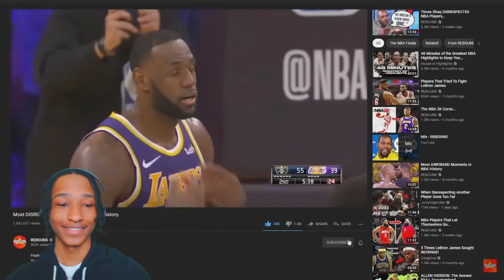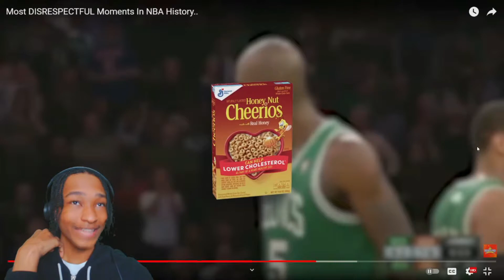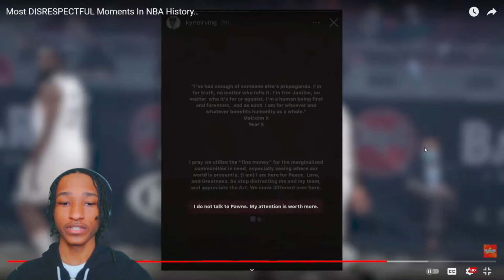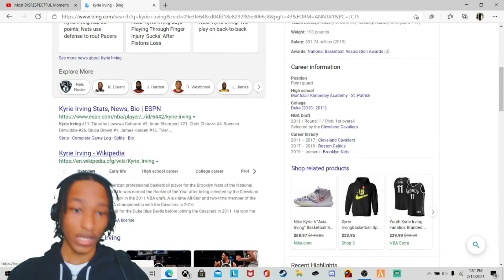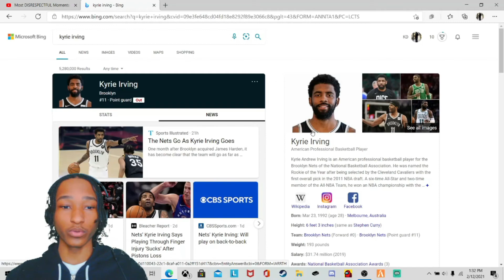Reacting To The Most Disrespectful Moments in NBA History!!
So If You Enjoy My Content Be Sure To